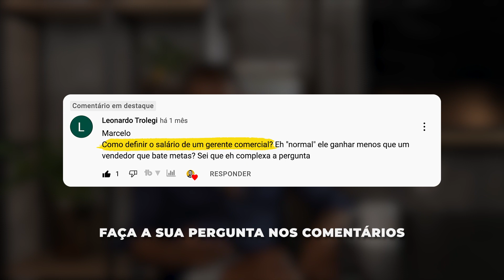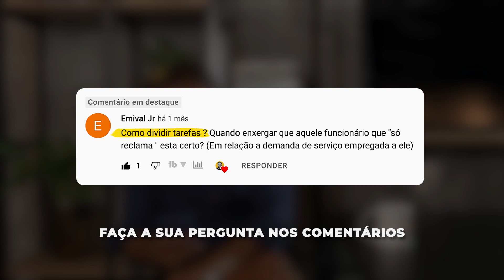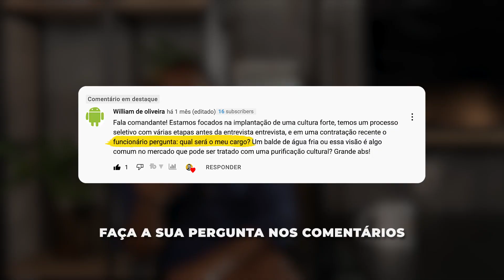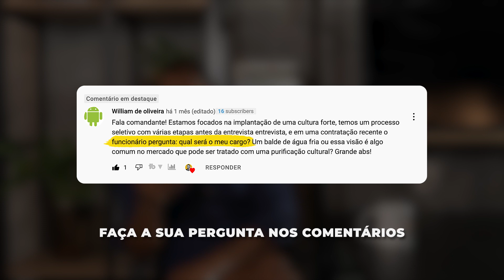COMO ESTABELECER SALÁRIO DO GERENTE COMERCIAL→ Devo pagar comissão? | Café com Comandante 065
👉Garanta JÁ sua Inscrição no Programa EAG e torne sua Empresa Autogerenciável

Se você pudesse tomar um café comigo, que pergunta me faria? Neste vídeo as perguntas foram sobre salário e comissão do gerente comercial, colaboradores que só reclamam das tarefas e processo seletivo de vagas de emprego.

💬PERGUNTAS RESPONDIDAS NESTE EPISÓDIO

00:00 - Faça sua pergunta nos comentários!
03:28 -  como estabelecer salário do gerente comercial?
09:21 - Colaborador só reclama das tarefas: devo demitir?
14:52 - Candidato a entrevista de emprego não sabe qual é o cargo

💬 PERGUNTA 1 - Leonardo Trolegi

Como definir o salário de um gerente comercial? É normal ele ganhar menos do que um vendedor que bate metas?

☑️RESPOSTA

A sensação que dá quando um gerente comercial ganha menos do que um vendedor é que ele subiu para baixo. Ou seja, está acima na hierarquia de carreira, mas ganha menos. Isso já aconteceu aqui no EAG.

O João foi promovido a gerente comercial. Quando recebeu a promoção, passou a ganhar 5x o salário fixo de um vendedor.

Mas, o  vendedor tem comissão que pode fazer com que o salário variável possa ter mais resultados que o gerente, que não tem a possibilidade de ganho variável.

Quando o vendedor é muito bom - que é o caso do João -, pode acabar ganhando mais do que o gerente comercial.

Se isso acontecer na sua empresa, você evitará conflitos ao deixar bem claro quais as regras do jogo. Além disso, pode ser interessante dar benefícios extras ao gerente.

Em alguns casos é estabelecido comissão para o gerente comercial, que é um percentual sobre as vendas do time comercial. Só aplique uma comissão caso faça sentido no seu modelo de negócio.

Aqui no EAG é dado uma bonificação ao gerente comercial no fim do ano, caso a meta anual do time comercial seja batida.

💬PERGUNTA 2 - Ernival Júnior

Como dividir tarefas? Quando enxergar que aquele funcionário que só reclama esta certo em relação à demanda de serviços empregados a ele?

☑️RESPOSTA

Muitas vezes o colaborador não é ouvido. Quando isso acontece, ele tende a reclamar.

Manter uma comunicação aberta para promover melhorias na equipe e nos processos empresariais vai ajudar a manter o engajamento da equipe.

Se seu colaborador só reclama das tarefas. Escute o que ele tem a dizer e dê o feedback conforme as decisões que tomar a respeito da situação.

Mas, cuidado porque tem colaborador que só reclama mesmo. É sua função entender se esse reclamão tem uma boa performance. Se não tiver, é melhor demitir.

💬PERGUNTA 3 - William de Oliveira

Estamos focados na implementação da cultura organizacional. Temos um processo seletivo com várias etapas antes da entrevista. Na entrevista, o colaborador pergunta: “qual será o meu cargo?”. Um balde de água fria ou essa visão é comum no mercado?

☑️RESPOSTA

É preciso deixar claro para os candidatos desde o início do processo seletivo qual é a função e cargo para qual está se candidatando.

Se a pessoa chegou na entrevista final e não sabe qual é o cargo, possivelmente tem um erro no seu processo seletivo.

Para garantir essa clareza você precisa de um RCF (Responsabilidade Chave da Função).

☕ FAÇA SUA PERGUNTA E APAREÇA AQUI NO CAFÉ COM COMANDANTE!

Quer ter sua pergunta sobre gestão de negócios respondida por aqui?

Assim, você já pode até deixar seu café pronto para assistir à resposta quentinha!

👍  Curta
👉Acesse o @EmpresaAutogerenciavel

SIGA A EAG